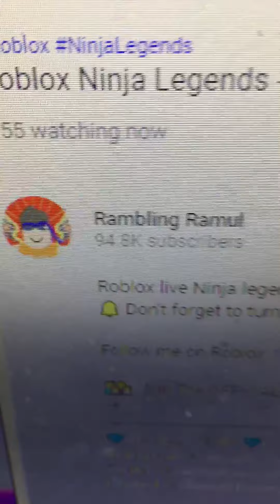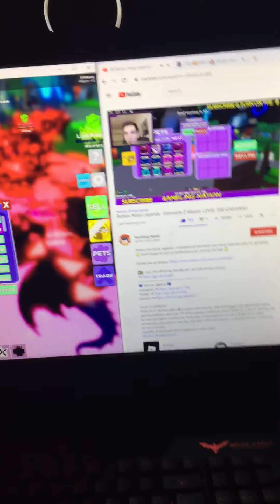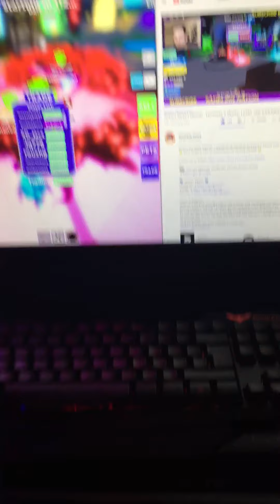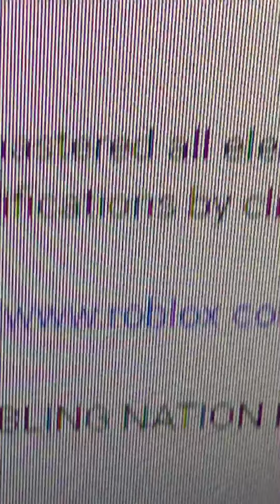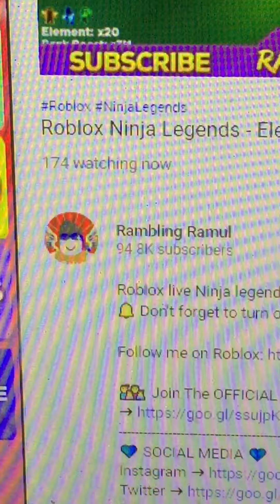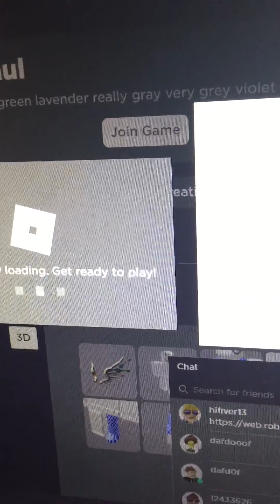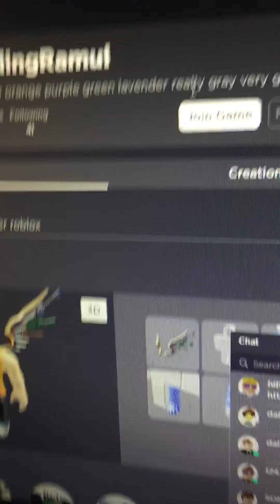Playing with pro player on to lox ninja legends rambling ramul